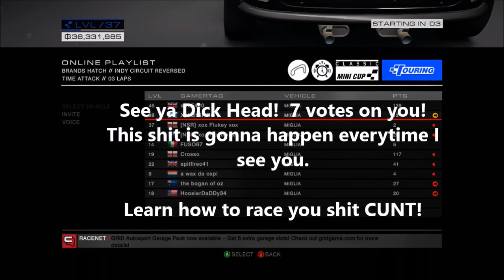Mad Dad v1 noob - Gets ass kicked - part 2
Mad Dad v1 - getting his ass kicked - part deux